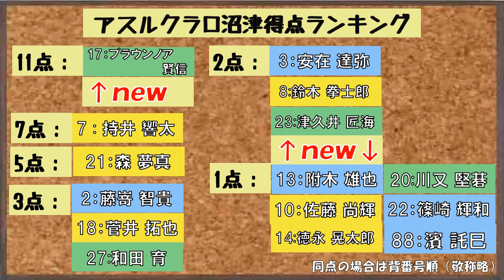【試合結果動画】J3第32節：対松本山雅FC戦・アスルクラロ沼津の試合結果動画（10/22）Vídeo do resultado do jogo Azul Claro Numazu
今回の動画は第32節対松本山雅FC戦の【試合結果動画】です

アウェイジャックをされ、圧倒的な声の圧に選手・サポーターともに晒された松本戦ですが、津久井選手の技ありゴールを皮切りに3-1で勝利することが出来ました。
この結果順位は2位の鹿児島と勝ち点差6の6位となりました。
残り6試合、すべて勝利して大外から差し切りたいですね。

追伸：噂では今週にJ2ライセンスの結果報告があるようです。
J2ライセンスを取れると良いですね。

次節はアウェイ・AC長野パルセイロ戦です。
10/29長野Ｕスタジアムで14時K.O！

追伸：試合の感想や愚痴などをコメントしていただけると、中の人が喜ぶのでお願いします。